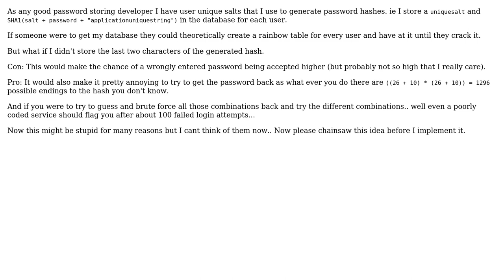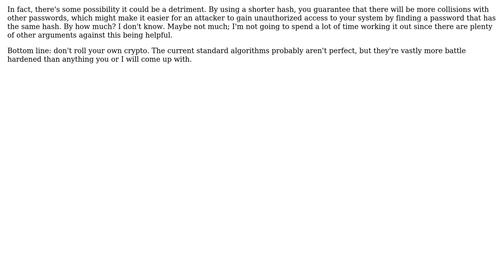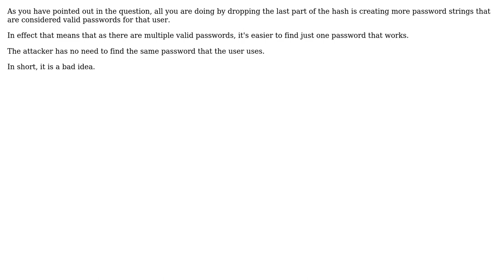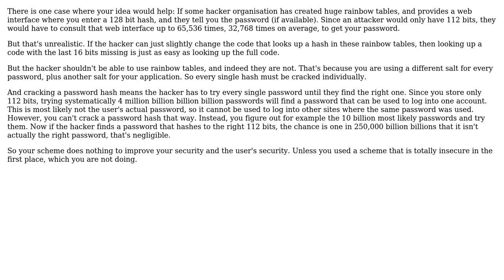Is it stupid to not save the last two characters of a password hash (4 Solutions!!)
Is it stupid to not save the last two characters of a password hash

With thanks & praise to God, and with thanks to the many people who have made this project possible! | Content (except music & images) licensed under CC BY-SA | Music | Images & others | With thanks to user Michael Shaw user jpmc26 user Jim Rush user JensB user gnasher729 and the Stack Exchange Network Trademarks are property of their respective owners. You are responsible for your own actions.